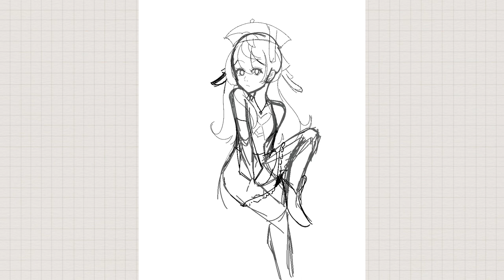Yanfei Speed paint | Genshin Impact | Procreate